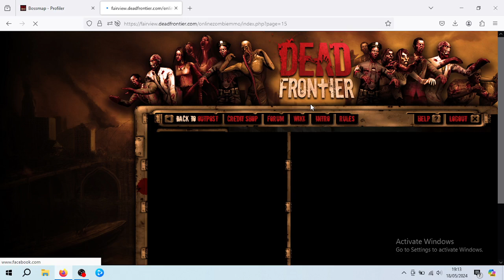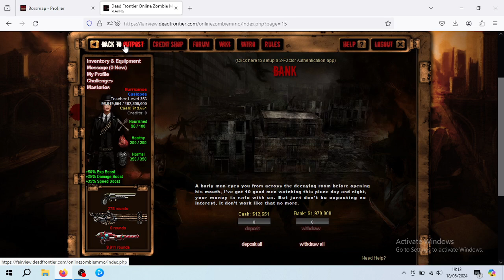DEAD FRONTIER 3D | CRAFTING SERIES #28 | GEM AMULET